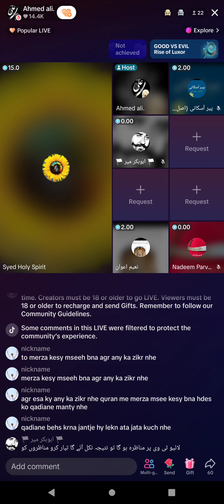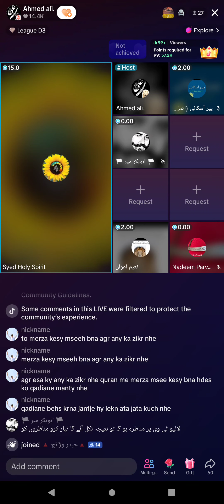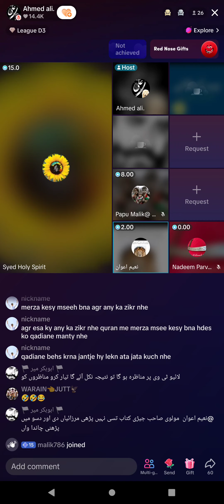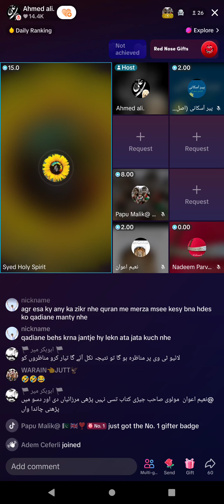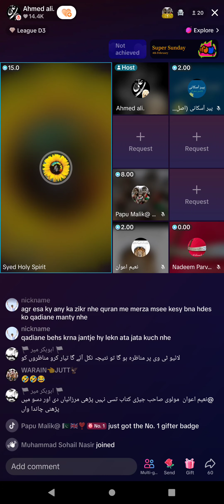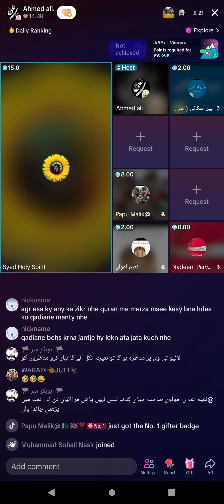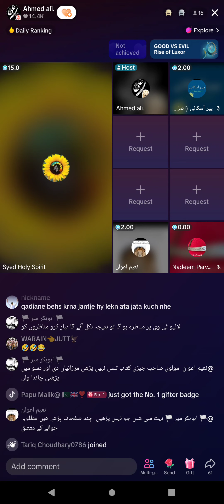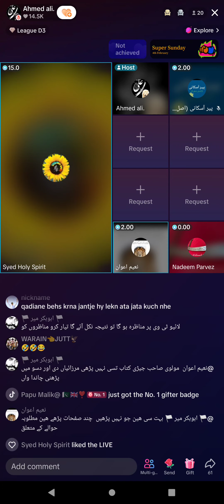109- TikTok Dr. Holy Spirit & Naeem Awan 5-2-2024